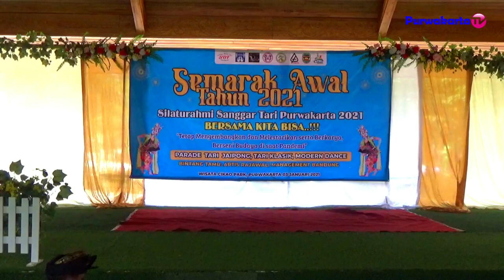CEURIK RAHWANA DANCE JAIPONG SANGGAR BUNDA CHILA PURWAKARTA SUNDA CULTURE, WEST JAVA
Sampurasun